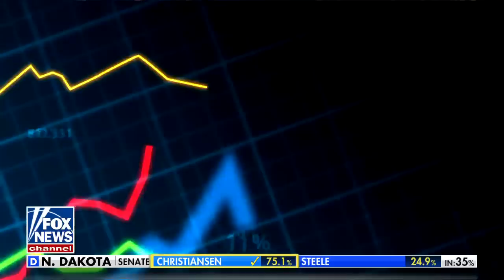Gutfeld: We’re seeing people everywhere pushing back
Gutfeld and guests discuss the latest similarities between various people and groups pushing back against woke ideologies as people begin to find their ‘limits’ on ‘Gutfeld!’